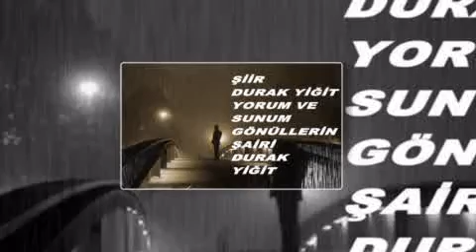SENİ SORDUM YOK DEDİLER...DURAK YİĞİT...VİDEOSU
SENİ SORDUM YOK DEDİLER..!!

Kıvrılıp giden yollardan,
Seni sordum yok dediler.

Gözden akan bunca yaşdan
Seherde ötüşen kuşdan.
O zalım o kalbi taşlıdan,

Kovanına uçan arı'dan,
Hem esmer,kumral,sarı'dan.

Dağlardan akan sel'den,
Seherde esen yel'den.
Yolda gördüğüm her kul'dan.

DURAK murad almaz el'den.
Postacıdan gelen tel'den.
Bahçende ki açan gül'den.

Durak YİĞİT ((BATU_41))
GönüllerinŞairi
KOCAELİ